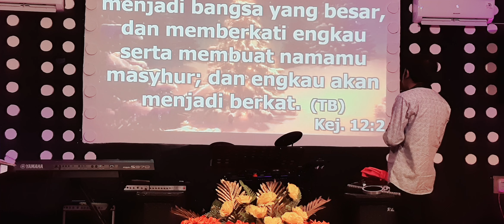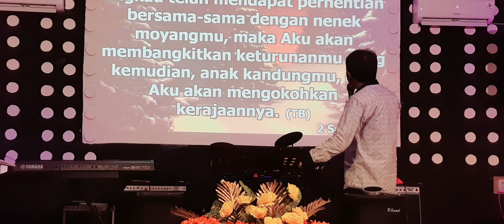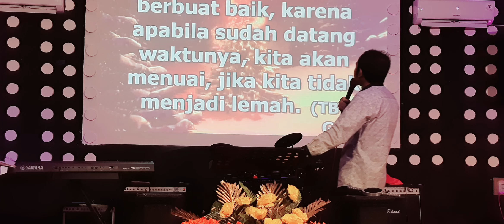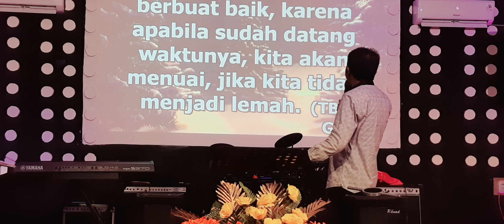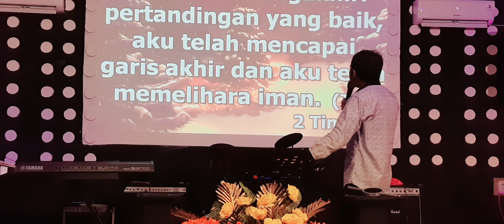KOMITMEN Renungan dan doa ERWIN JESUA